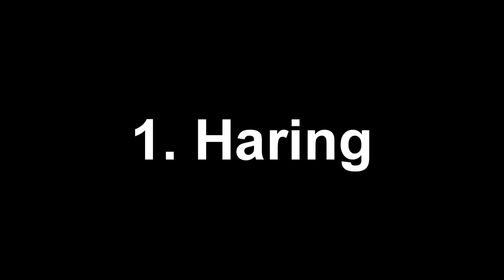"Missie Visvoer" Missie 1: Haring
In Missie Visvoer probeert Roy te ontdekken of hij echt niet van vis houdt. Een programma vol vraagtekens bij aannames. Niet geschikt voor dogmatici!